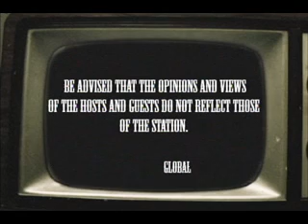WHAT'S UP DOC BY DOC JOHN CENICA "NON SURGICAL TREATMENT OF VARICOSE VEINS" PART 1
FEB 26 2011 - NON SURGICAL TREATMENT OF VARICOSE VEINS